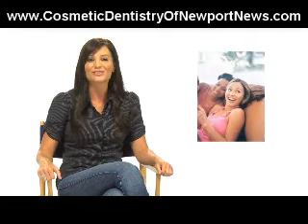Newport News|Virginia|Cosmetic|Dentistry|Teeth|Whitening|Dental|Veneers|Dentist|Invisalign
Cosmetic Dentist Dr. William Griffin of Newport News Virginia reveals a secrets of Tooth Care and feeling more confident FAST!  Imagine having a drop dead gorgeous smile in just 1 day with the miracle of Cosmetic Dentistry!